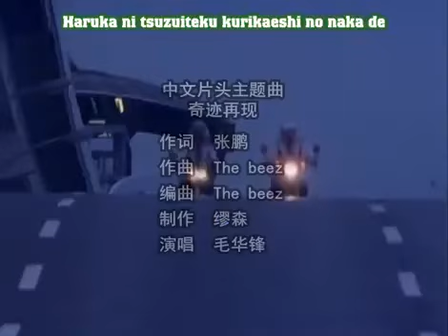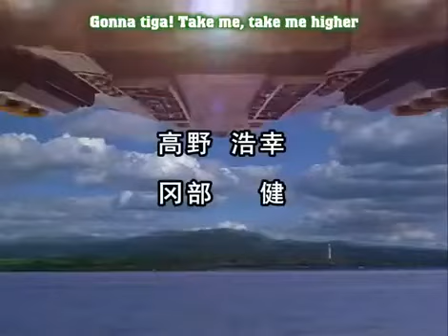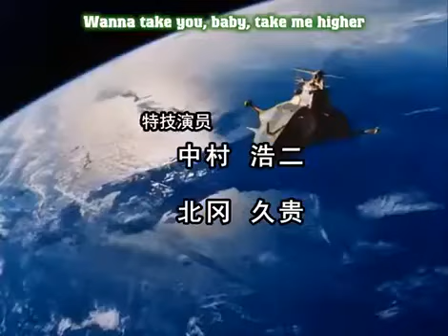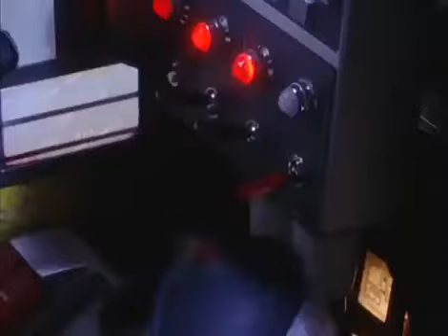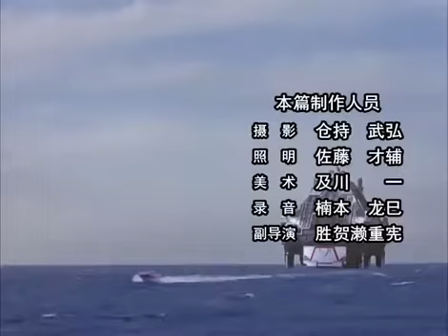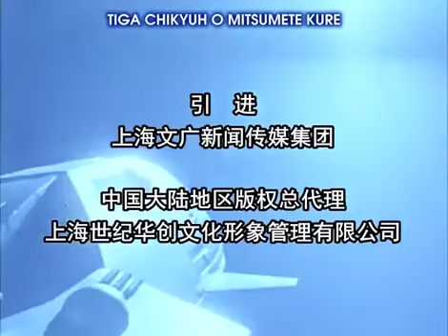Ultraman tiga tập 20 đội guts vào vũ trụ (phần 2) vietsub